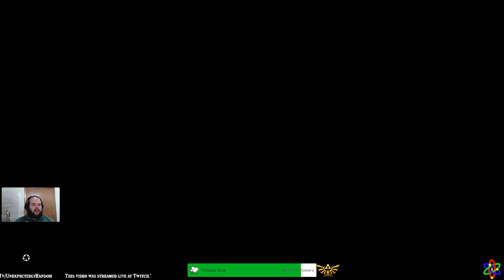The Legend Of Zelda: Tears Of The Kingdom Episode 66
Episode 66 of The Legend Of Zelda: Tears Of The Kingdom.

The sequel to The Legend Of Zelda: Breath Of The Wild!

Check our Twitch schedule to catch additional episodes live and before they are released to YouTube!

Twitch.tv/UnexpectedlyRandom
or
Live.UnexpectedlyRandom.com!